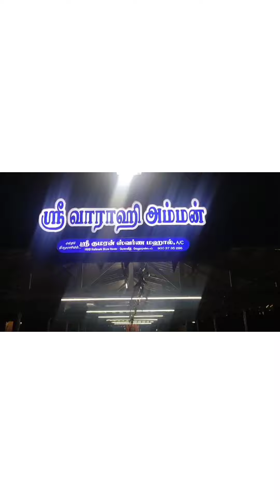வராஹி அம்மனே போற்றி 🙏🏻🙏🏻🙏🏻🙏🏻🙏🏻🙏🏻